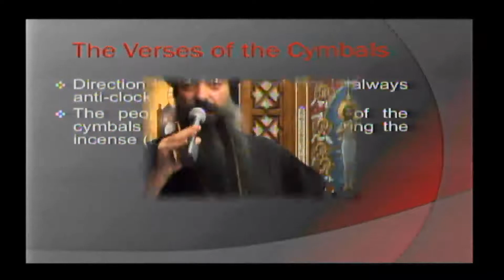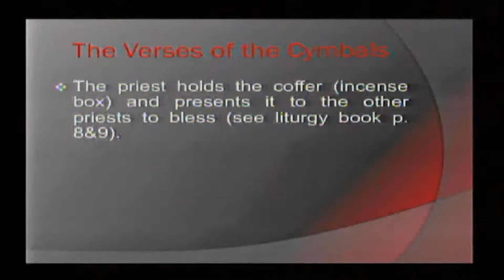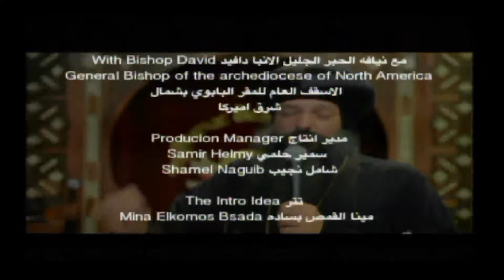Thursday Meeting w/ H.G. Bishop David 09-19-2013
Thursday Meeting w/ H.G. Bishop David